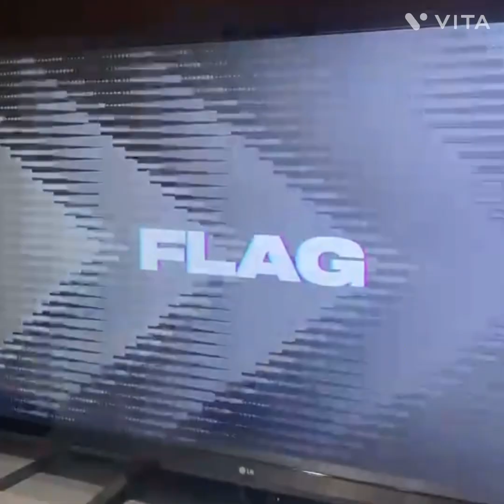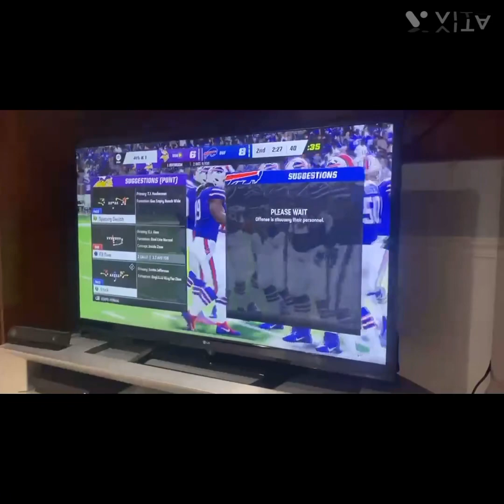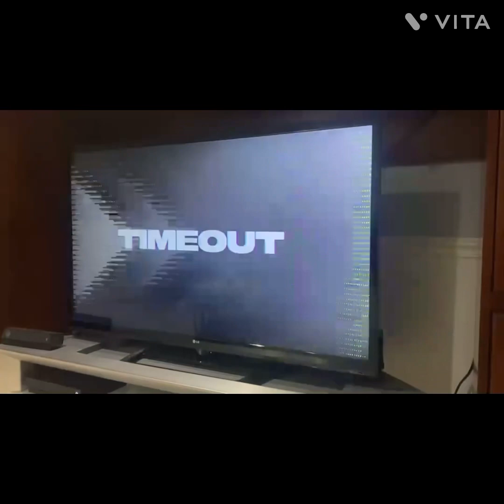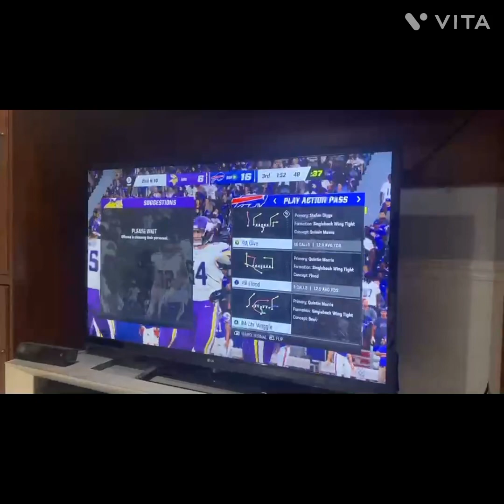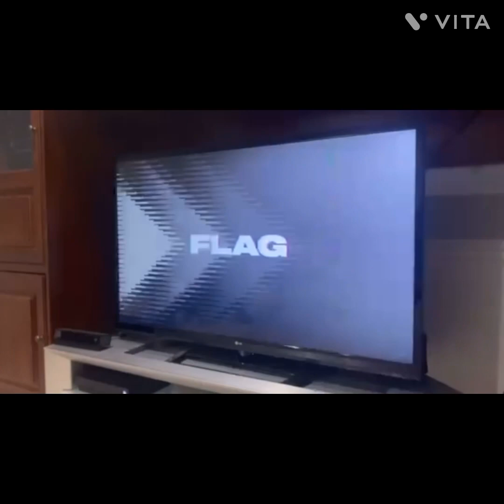Colin Vs. Kellen Madden 23 1v1!🔥🏈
Colin (Vikings) vs. Kellen (Bills)!